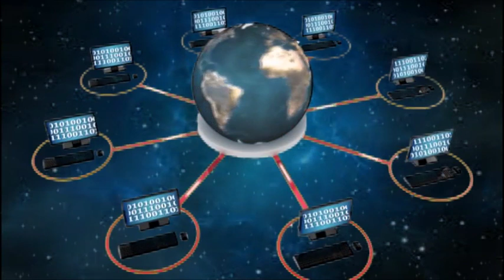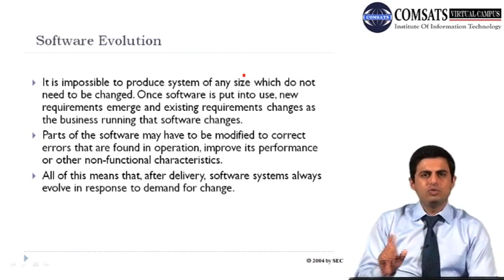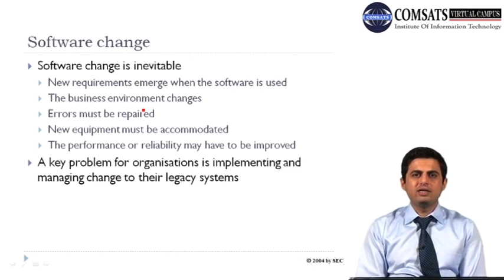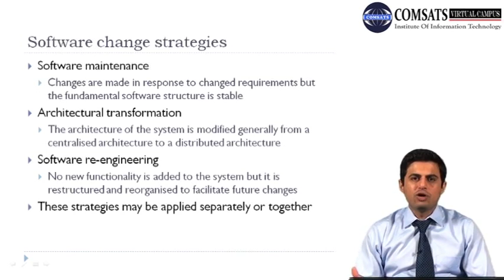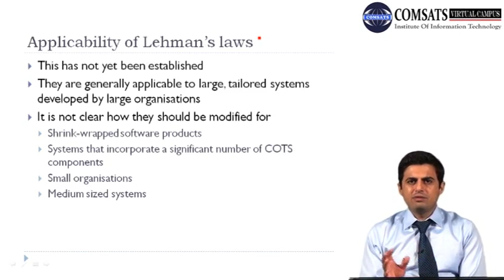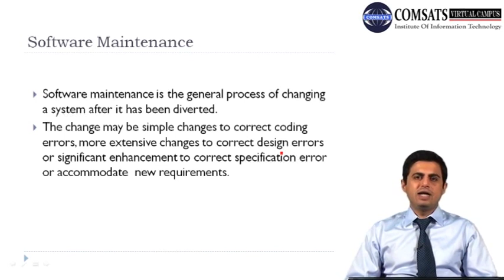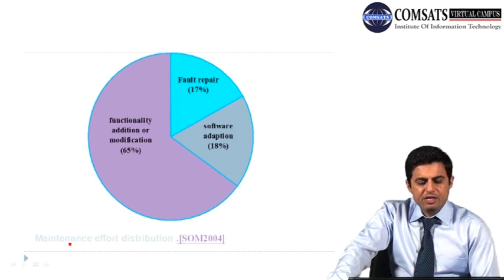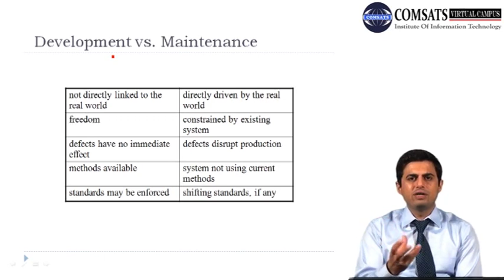SOftware Construction in hindi Urdu CSE299 LECTURE 21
SOftware Construction in hindi Urdu you can download form following website